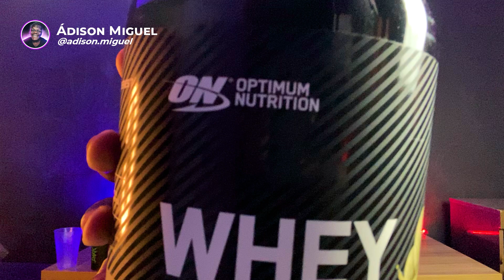Whey Gourmet Optimum Nutrition é bom ? Tudo Que Você Precisa Saber!!!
Nesse vídeo eu te falei sobre um dos whey's mais famosos do mundo o whey  Gourmet Optimum Nutrition Vale a Pena ?

⭐Whey Gourmet Optimum

🔍 Explore conosco a delícia do Whey Gourmet da Optimum Nutrition! Neste vídeo, vamos apresentar uma análise detalhada deste suplemento de proteína gourmet que une sabor e qualidade. Descubra se esta é a opção ideal para satisfazer suas papilas gustativas enquanto atende às suas metas de condicionamento físico.

💡 Como entusiastas da nutrição e do fitness, nossa missão é fornecer informações precisas para que você possa tomar decisões informadas sobre seus suplementos. Vamos mergulhar na experiência sensorial deste whey, discutir seus ingredientes, benefícios e como ele se encaixa em sua jornada de nutrição.

🍨 Junte-se a nós enquanto exploramos os sabores incríveis do Whey Gourmet Optimum Nutrition e consideramos como ele pode ser uma opção deliciosa e saudável para suas necessidades de proteína.

🗣️ Queremos saber sua opinião! Compartilhe suas experiências, perguntas e comentários nos comentários abaixo. Sua voz é fundamental para nossa comunidade.

Descubra se o Whey Gourmet da Optimum Nutrition é a escolha perfeita para você! 🍨🌟